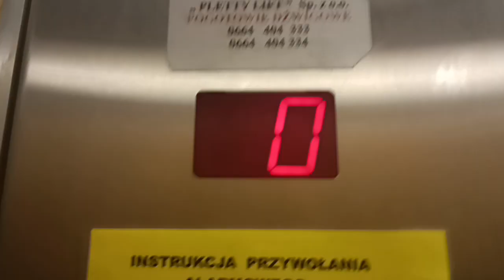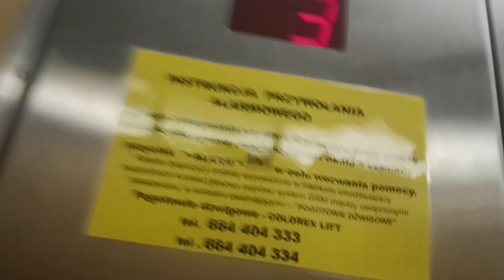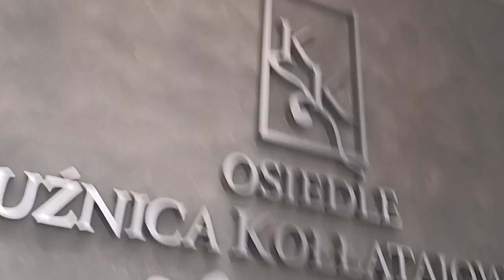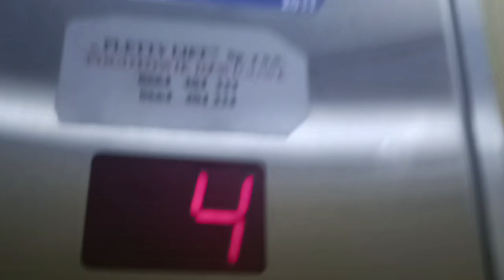Winda Colorex z 2011 - Kuźnicy Kołłątajowskiej, Kraków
powracam na domofony